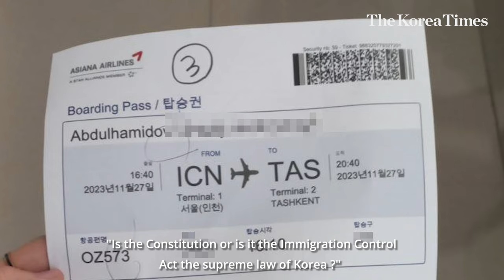Rights organizations condemn Hanshin University for forced deportation of Uzbek students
Hanshin University, which recently stirred controversy for allegedly forcing 22 Uzbek students to leave Korea, is now threatening the students, asking them not to take legal actions against the school, according to the families of some of the affected students, Thursday.

The university, located in Gyeonggi Province, is facing investigations by the police and the National Human Rights Commission of Korea, after it repatriated the Uzbek students attending a Korean language institute on its campus against their will before the end of the semester, on Nov. 27. The school cited the students' failure to meet the requirements to stay in the country.